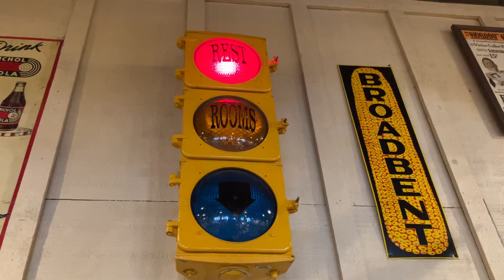Cracker Barrel rare traffic light lenses